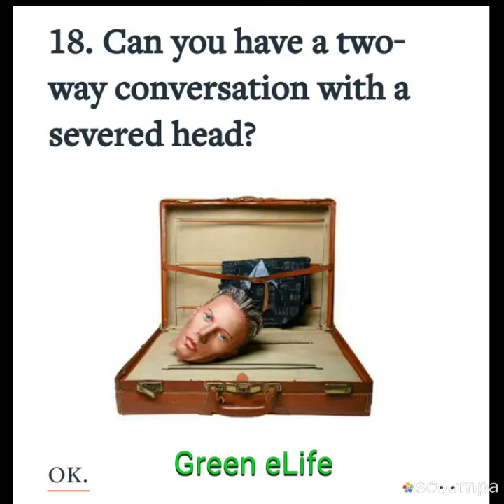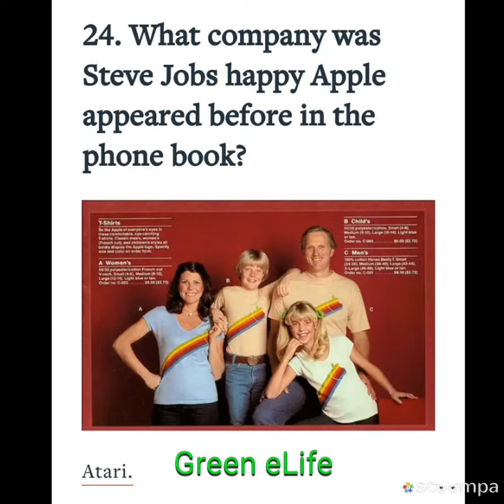General Knowledge 1.3 || Interesting facts